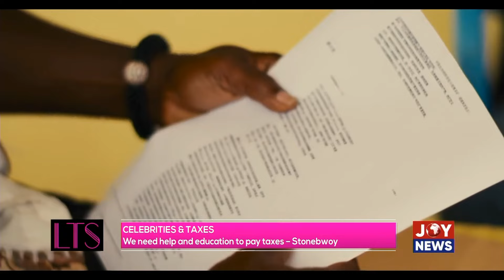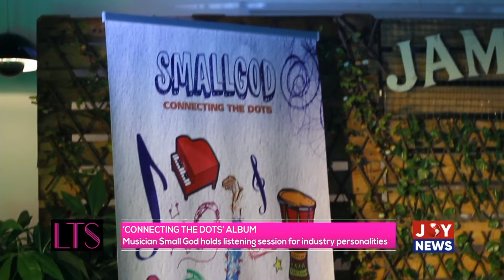Let's Talk Showbiz with Doreen Avio on JoyNews (10-5-22)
Entertainment News and other matters arising in Ghana.